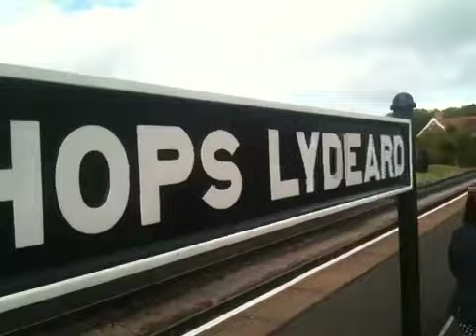Norton Manor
Pulling out of Bishop Lydeard to have fresh water put in the tank